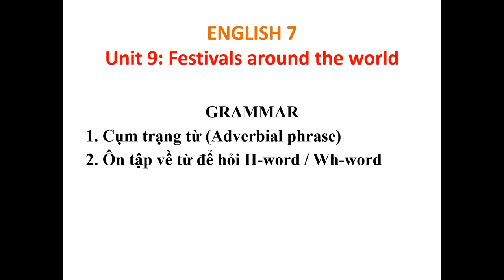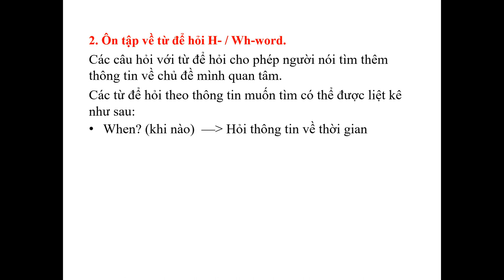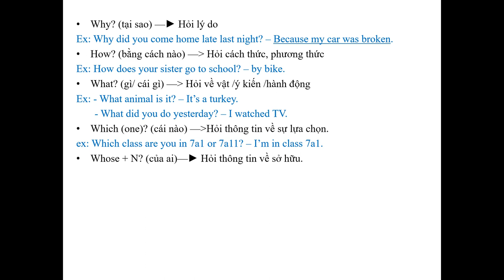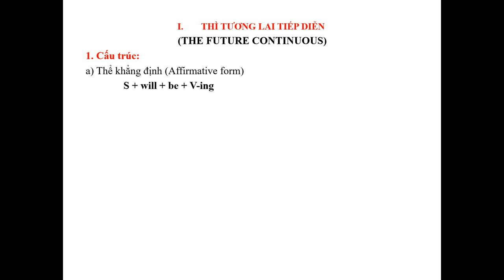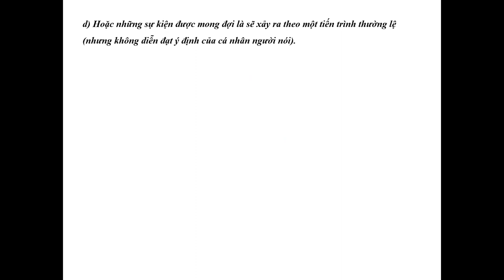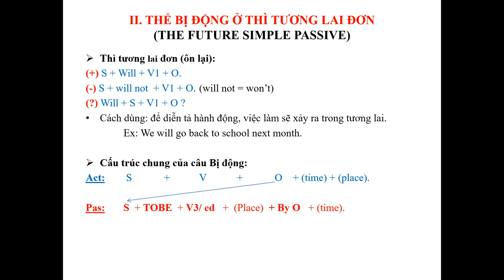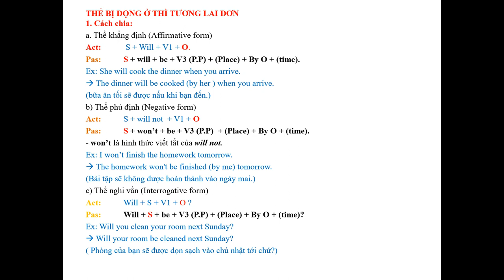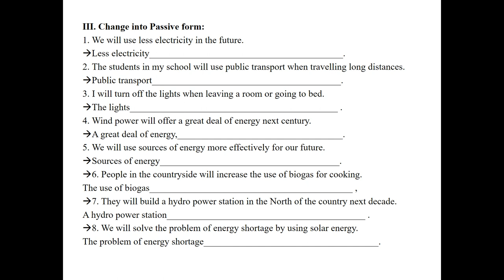Tiếng Anh 7 - UNIT 9: FESTIVALS AROUND THE WORLD